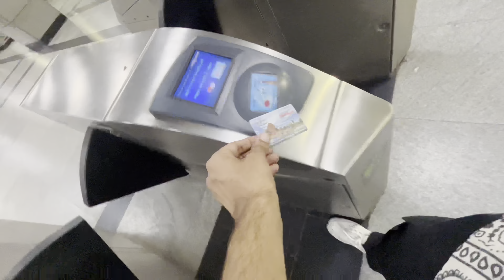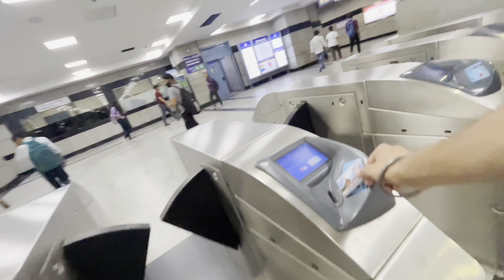Exploring 🤪Wazirpur Computer 💻 Market | LV 🐕Shock hogyi 🤣| vlog258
VLOG258

Vlogging gear :
My camera : iPhone 13